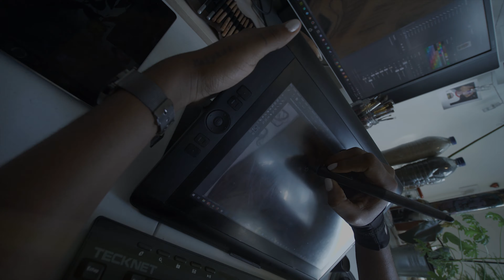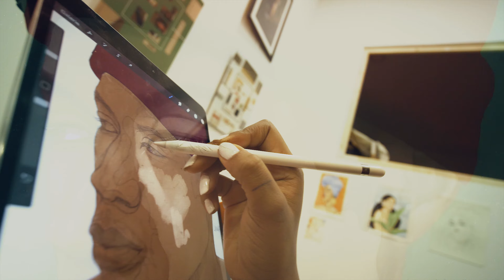Who is Lauwaart? realised by Andre Ramiro for The Art They Give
Some of you may not know it. But I had my first solo exhibition last month in Barcelona.
But before that, The Art they give, came to Paris with the talented Andre Ramiro to portrait me.
I'd really like to thank this team again, for all this opportunity, all the work, and time they give.
Thank you guys *heart emoji*
May you go as far as you can.

Take a moment to discover:

-THE ART THEY GIVE
This project is aiming to highlight every type of  Artists from all around the world through exhibitions,
events, and live stage in order for you to connect and share with them intimately.
Meet them and their Art and get nourished from these moments.
Art has this dimension to make us escape from the ordinary.
It can create a whole different universe to those who are surrounding it through.
masterpieces, videos, photography, illustrating or poetry.
Artist has this capacity of creating the non-common and the extraordinary.
 I wanted to highlight this dimension with a creative and atypical vision. In other words, we
are highlighting the work of the artist , and we are also focusing on the environment where  the artist
will share his art.

-ANDRE RAMIRO